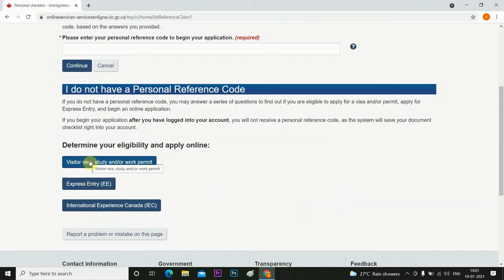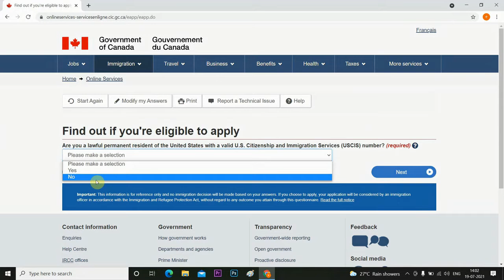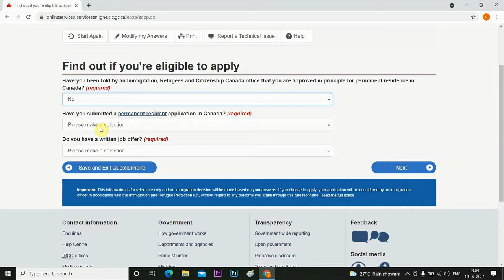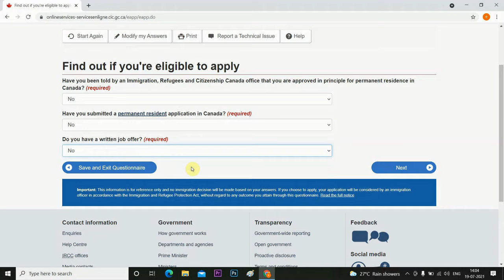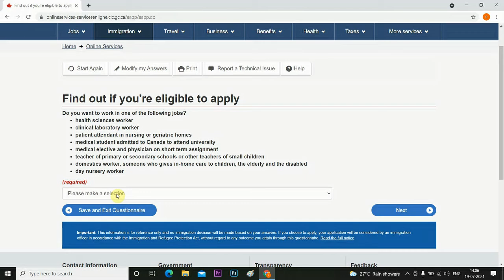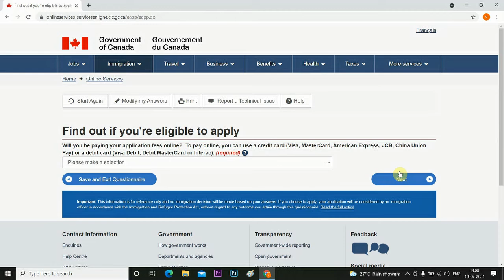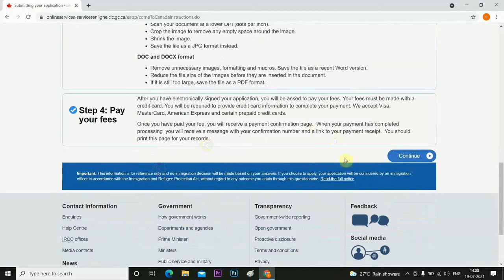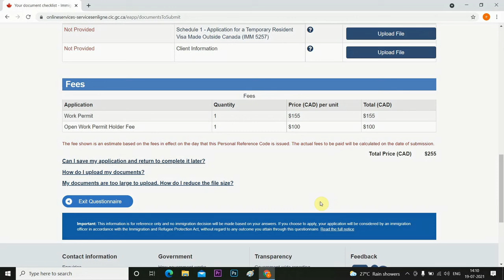HOW TO APPLY POST STUDY WORK PERMIT(PSWP) IN CANADA.WHOLE PROCESS STEP BY STEP.MUST WATCH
After study students eligible for 3 years PSWP. So in this video i explained how to apply PSWP Step By Step.